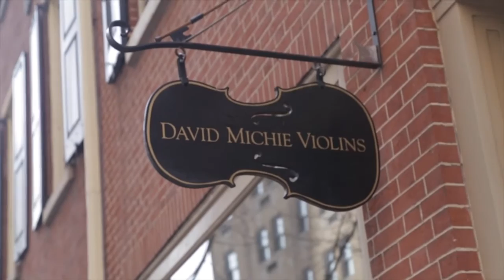2015 PIMF/David Michie Violin Giveaway Winner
On July 1, 2015, the Philadelphia International Music Festival awarded to one Sweepstakes participant a $3500 Hiroshi Kono violin, complete with a violin case and German-made wood bow, courtesy of David Michie Violins!

Audition for the 2019 Philadelphia International Music Camp and Festival today

The Philadelphia International Music Festival (PIMF) is a summer music camp program offering students from throughout the U.S. and around the world the unique opportunity of spending one, two, or four weeks immersed in performance studies with members of the world-renowned Philadelphia Orchestra.  Festival highlights include private lessons, masterclasses, and faculty recitals with principal players and other members of The Philadelphia Orchestra, solo performance and competition opportunities, orchestra and chamber music studies, off campus outings to Philadelphia Orchestra concerts at the Mann Music Center, and more.

There are seven program options at PIMF: Symphony Orchestra, Solo Performance Preparation, Piano Studies, Chamber Music Intensive, Children's Symphony, Music Theatre & Opera, College Audition Preparation, and Music House International (a program for college students and young professionals).

For additional information about the Philadelphia International Music Camp and Festival